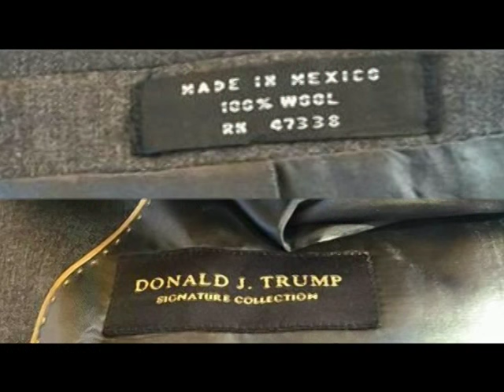That Rotten Bum Trump - A Song -The Charles E. Hoarse Festival Singers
Unlike Trump's crappy clothing line, this video was Made In The USA. Satirical parody of The Little Drummer Boy. Enjoy singing along!